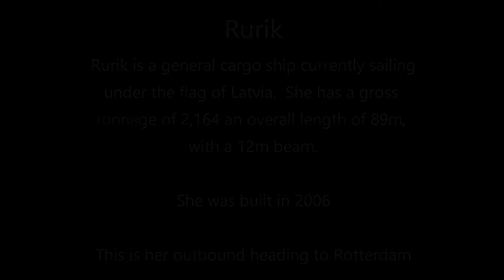Rurik Cargo Ship Outbound on the River Mersey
The vessel RURIK (IMO: 9375795, MMSI 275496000) is a General Cargo Ship built in 2006 (16 years old) and currently sailing under the flag of Latvia.
This was a video of her outbound on the Mersey this morning, heading to Rotterdam.